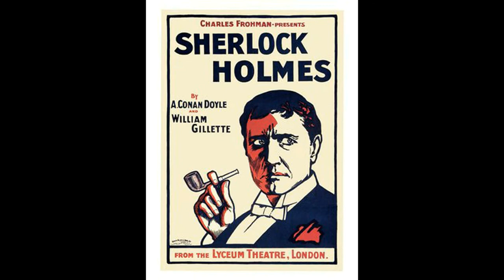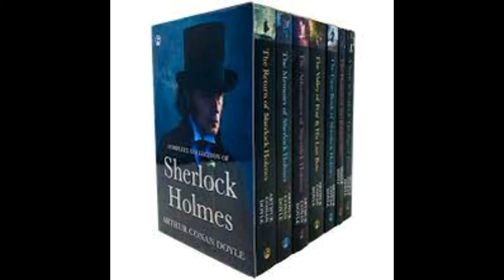Sherlock Holmes | The Adventure | Sir Arthur Conan Doyle ll সাহিত্য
The Reigate Squire | Suspense Story | Scattered Thoughts
Adventure of the Bruce Partington Plans | Arthur Conan Doyle | Scattered Thoughts